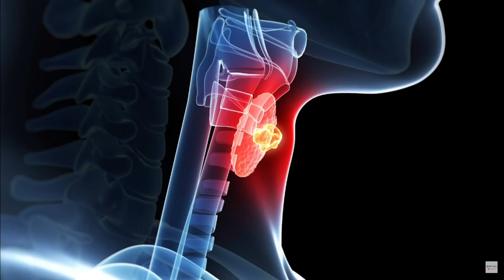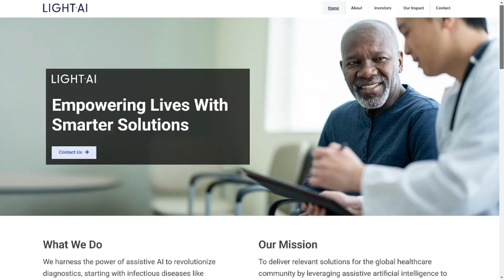Light AI ($ALGO.NE) Has a New Innovative Approach to Diagnosis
This YouTube video was conducted on behalf of Light AI Inc.

Light AI Inc. ($ALGO.NE) is a healthcare company developing AI-powered diagnostic applications. Its patented app analyzes smartphone images—starting with StrepA—to detect diseases in seconds, eliminating the need for swabs, lab tests, or proprietary hardware.

This YouTube video was conducted on behalf of Light AI Inc (Cboe: ALGO.NE) and was funded by Outside The Box Capital Inc. after Undervalued Investor Media was engaged by Outside The Box Capital Inc. to advertise for Light AI Inc (Cboe: ALGO.NE).